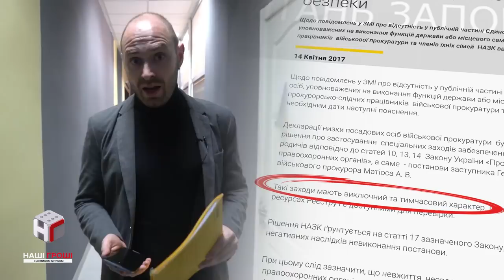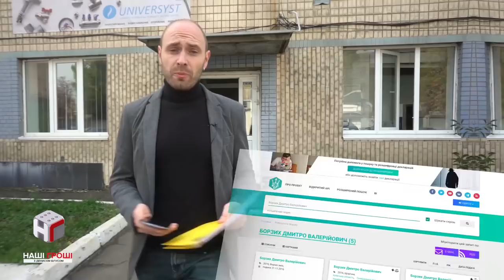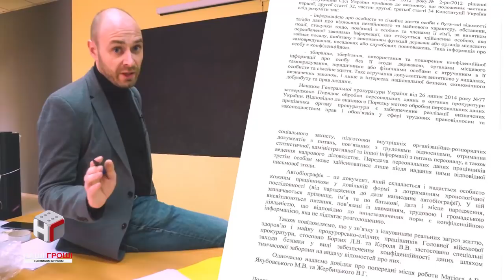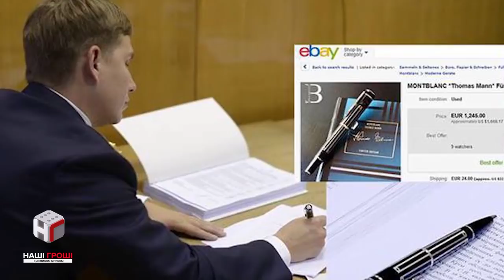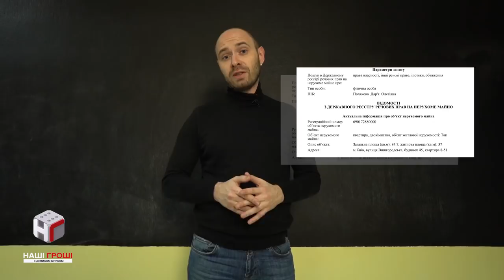Секретно-прокурорські матеріали. Антикор-екшн /// Наші гроші №196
Декларації десятків військових прокурорів - закриті. Це - особисте розпорядження Анатолія Матіоса. Але декларації в Інтернеті - не горять, і їх все одно можна перевірити. “Наші Гроші” піднімають завісу секретності над декларацією заступника Головного військового прокурора Дмитра Борзих.